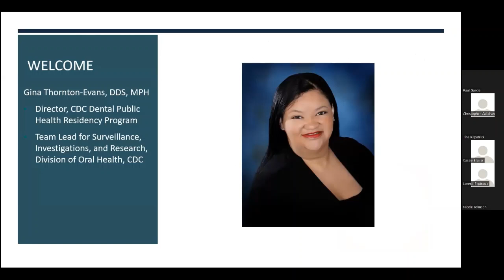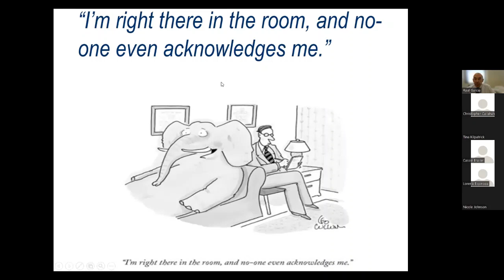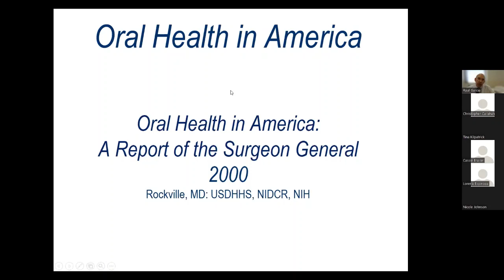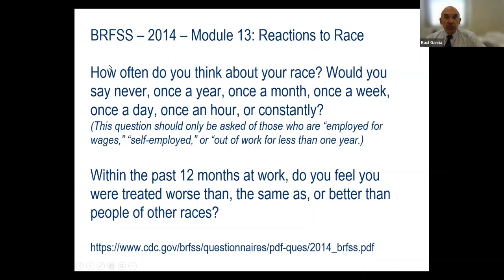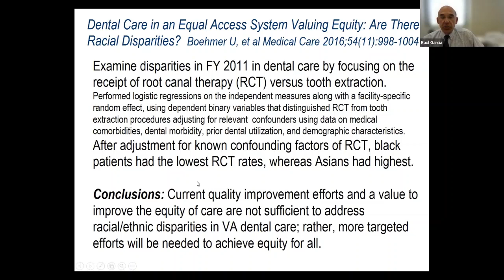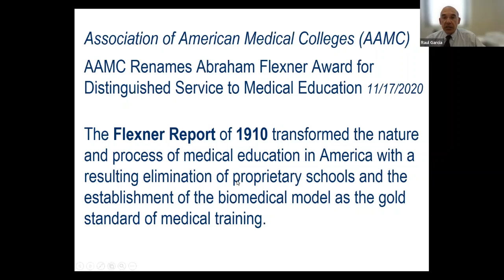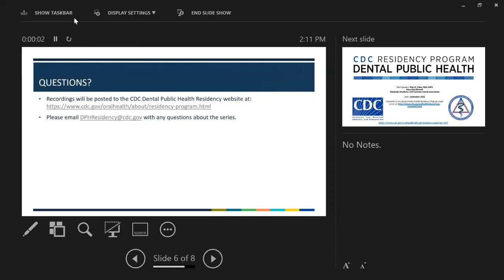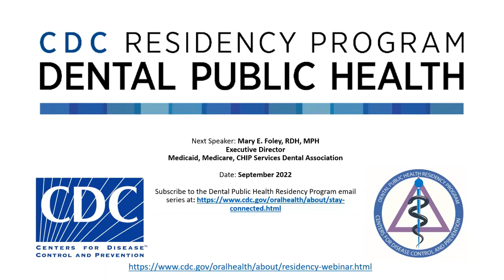Race, Racism, and Oral Health in America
Dr. Raul Garcia explains the development and use of race/ethnicity categories in analysis of population data in the U.S., describes ways to measure the impact of racism on health and well-being and highlights the role of racism on the persistence of oral health inequities in the U.S.